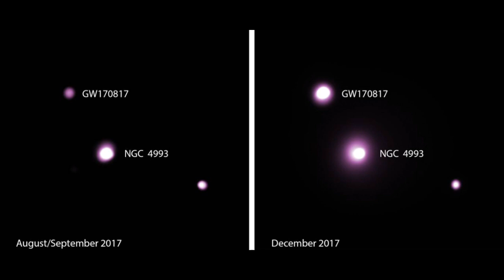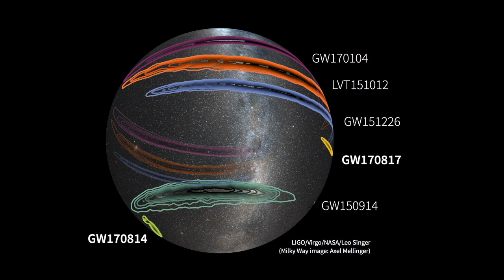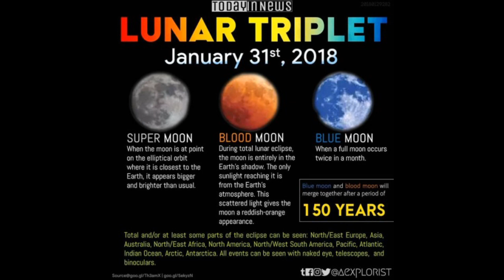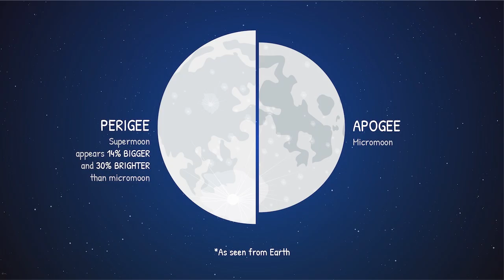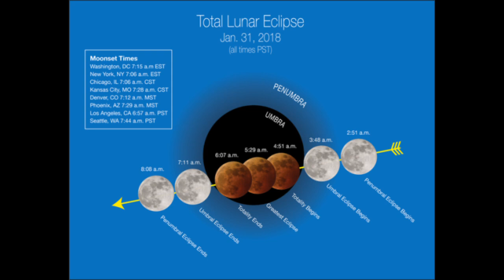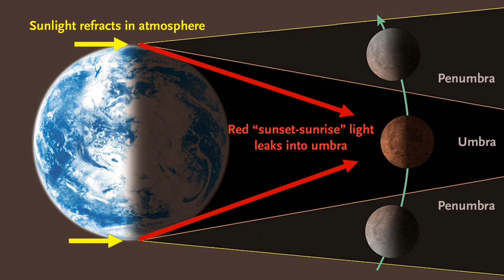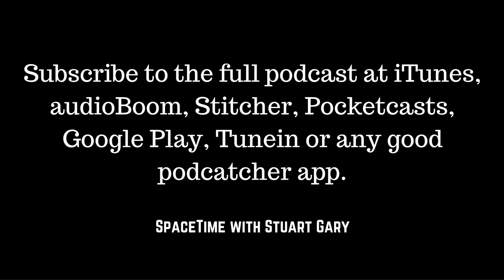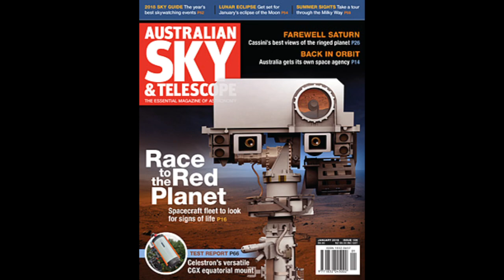Neutron star merger poses new puzzles - SpaceTime with Stuart Gary S21E08 YouTube Edition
(mobile friendly).
*Neutron star merger poses new puzzles
Astronomers are puzzled by the continued brightening of the afterglow generated by the merger of two neutron stars detected last August.

*The hunt continues for mysterious Fast Radio Bursts
Mystery still surrounds the origins of fast radio bursts – strange, rare, extremely powerful, -- yet incredibly short, millisecond bursts of energy from billions of light years away.

*Total lunar blue super moon eclipse provides a jargon trifecta
Depending on where on Earth you are -- January 31st will be a busy date for sky watchers with a total lunar blue super moon eclipse jargon trifecta for your listening and dancing pleasure

A new study warns that billions of pieces of plastic waste are choking coral reefs and making them sick.
A genetic study of the Irish uncovers a history of invasion by the British, the Normans and the Vikings.
Warnings that diabetes and blood sugar problems can accelerate the brain’s decline.
The first cloned monkeys made using the somatic cell nuclear transfer.
Skeptics guide to cell phone radiation